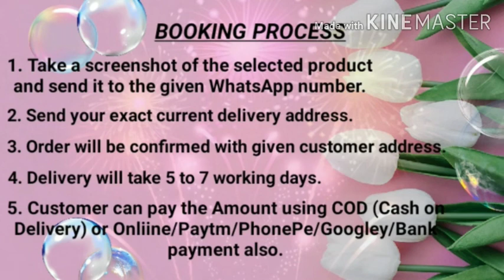Beautiful Blue Saree Collections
All type Sarees I will show this video
Cotton
Georgette
Silk
Sana silk